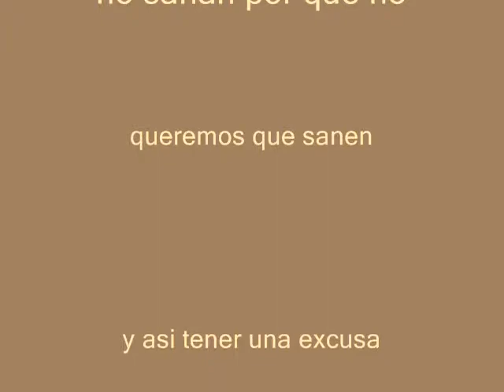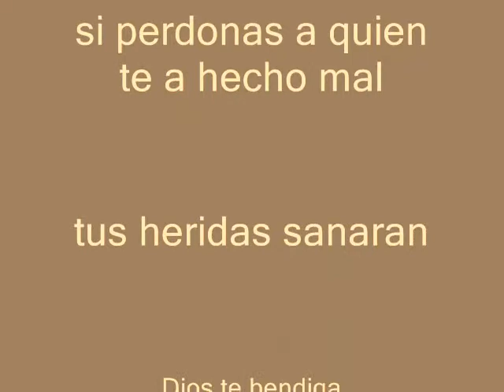banda alcance razon de amar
banda alcance

es hora de pensar y decir basta al abuso y dar una oportunidad al perdon